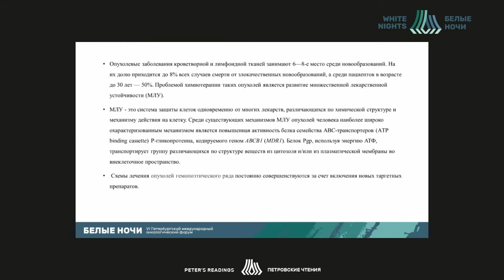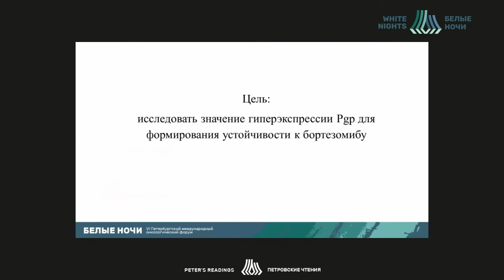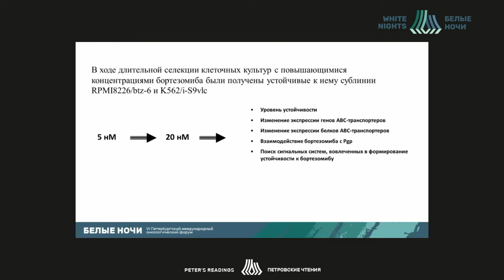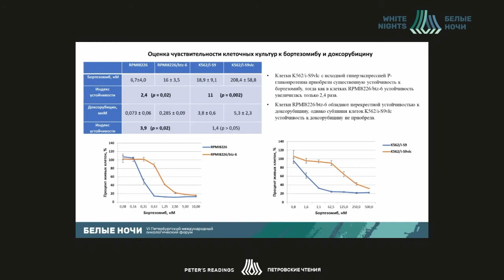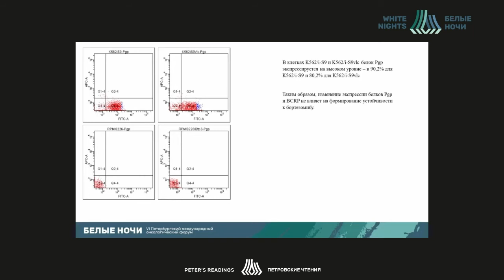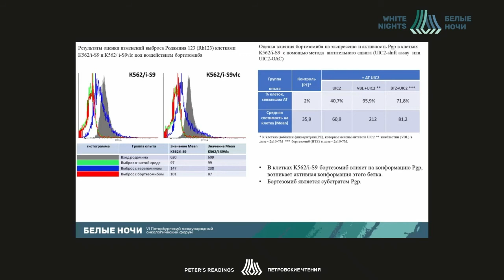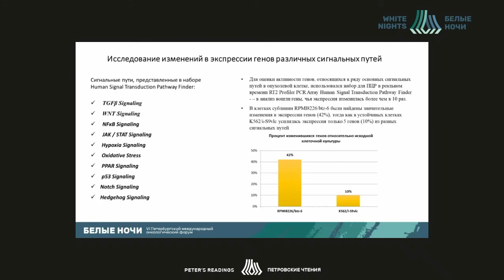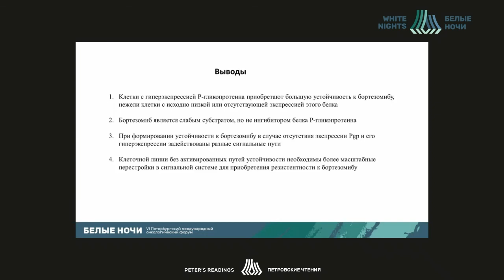Гиперэкспрессия P-гликопротеина для формирования устойчивости к протеасомному ингибитору бортезомибу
Значение гиперэкспрессии P-гликопротеина для формирования устойчивости к протеасомному ингибитору бортезомибу

Лалетина Лидия Александровна, ФГБУ "Национальный медицинский исследовательский центр онкологии имени Н.Н. Блохина" Министерства здравоохранения Российской Федераци